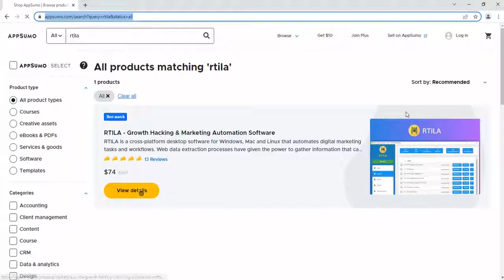Run recorded project